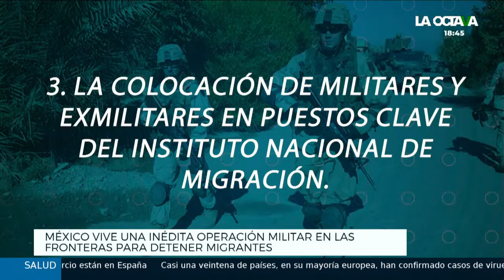DENUNCIAN que ESTRATEGIA MIGRATORIA de AMLO ESTÁ MILITARIZANDO el PAÍS; TODO INICIÓ con DONALD TRUMP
Diferentes organizaciones pusieron el dedo en la llaga en uno de los temas pendientes de la administración del presidente López Obrador: la militarización. Acusan que, gracias a la presión de Donald Trump, se militarizó la frontera sur del país para frenar la migración indocumentada y que esto no se ha detenido con la llegada de Joe Biden. Esta es la historia.